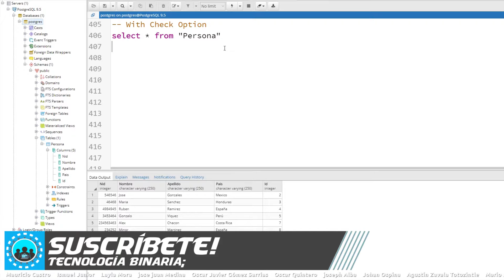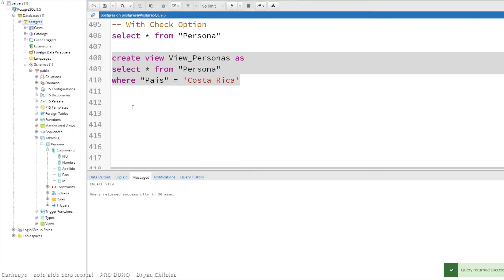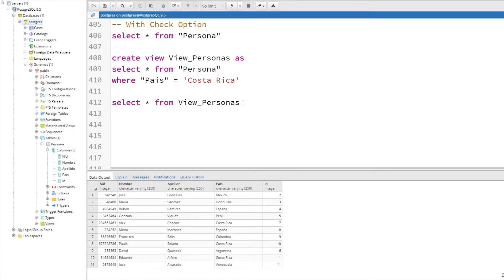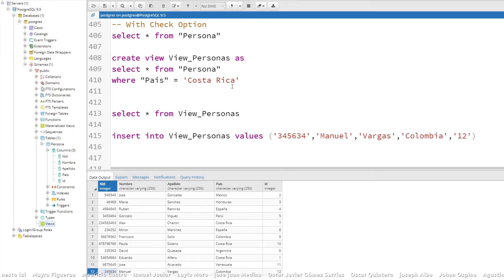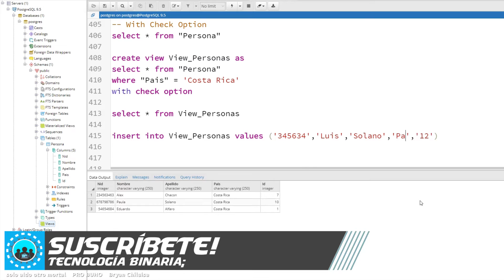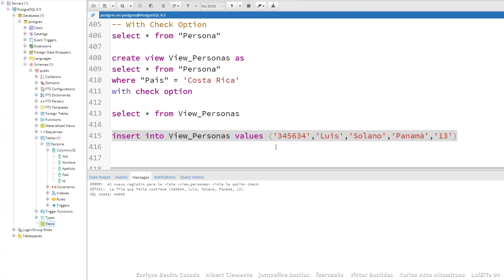Cómo USAR la sentencia WITH CHECK OPTION en las VISTAS | PostgreSQL #46